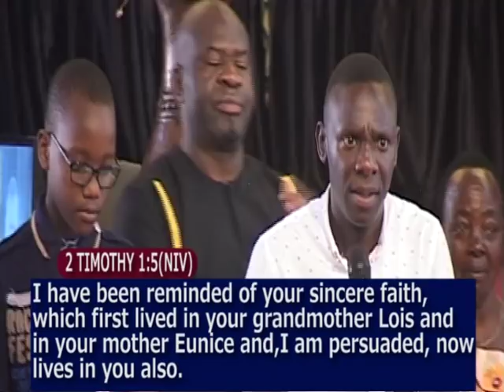BE SOBER (full sermon) Pastor Wilson Bugembe